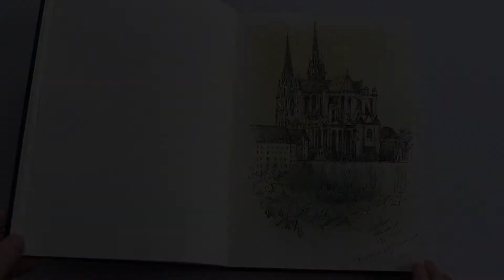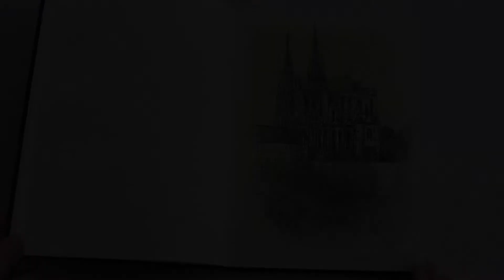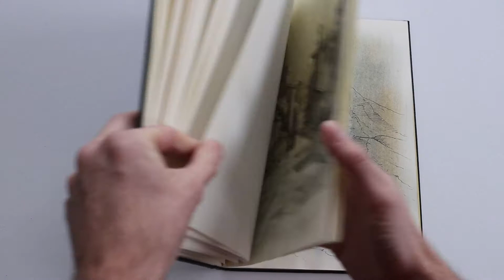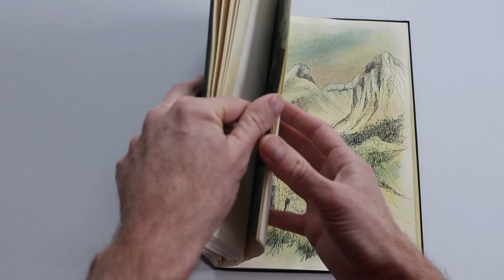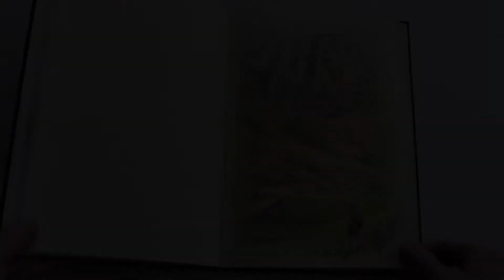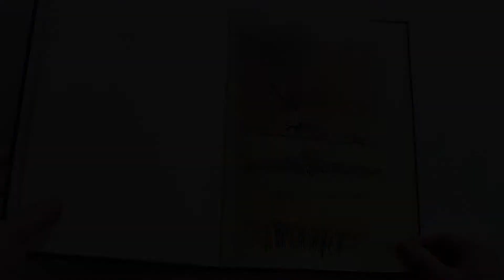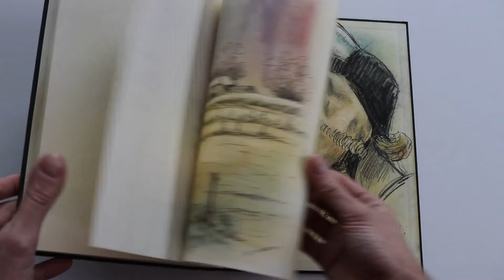MOND SKETCHBOOK 2000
No less than four different countries and numerous places are shown in this video. In this sketchbook tour from the year 2000, we travel to Belgium, The Netherlands, France and even Spain. The artist Joop van Egmond (MOND) did a pilgrims trip that year to Santiago de Compostela on bicycle. You'll find several examples of the things he saw in this album.

MOND is a pseudonym for Joop van Egmond (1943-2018). A Dutch artist in Oil & Acrylic Painting, Watercolor, Drawing, Etching and Sculpting. The heirs manage the rich heritage of the artist. By the name MOND | Kunstverkoop (Art Sales) they promote his art.

- Intro: Gustav Mahler, Symphony no. 6 (fragment)